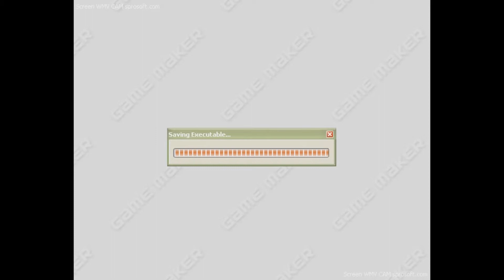The Northern Gaming - Yoshi's epic game - Part 1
Chief :   Skype - oysteinso1994                              |    Thelittlenom: Skype -- thelittlenom
 LoL -- LoafNButter (US)                             |     LoL -- nomyourfaceoff
 Steam -- MisterWutWut, TheChief        |     Steam -- thelittlenom
 Rift -- TheLoaf                                            |     Rift -- thelittlenom